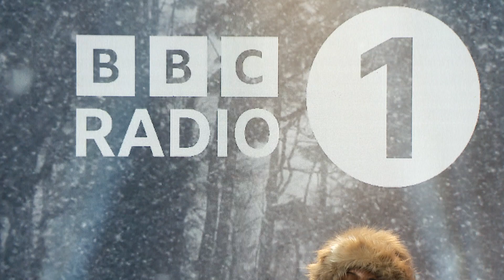Rachel Chinouriri - Last Christmas (Wham! cover) - Radio 1 Piano Sessions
Rachel Chinouriri covers 'Last Christmas' by Wham! for the Radio 1 Piano Sessions.